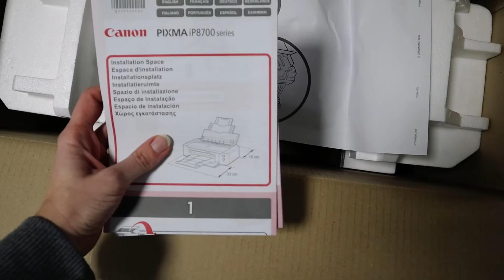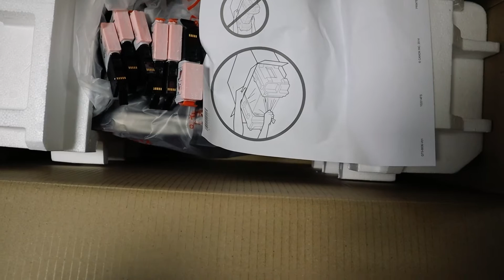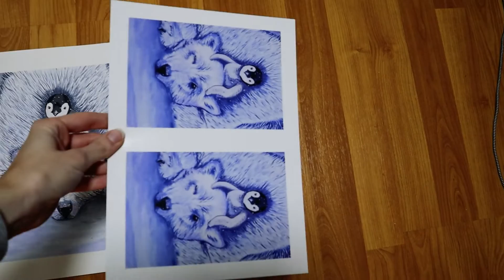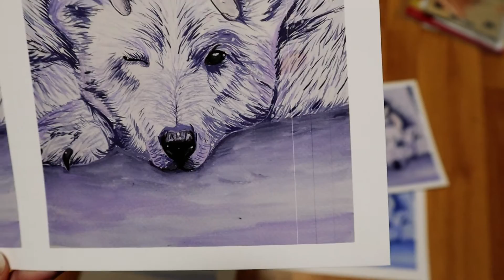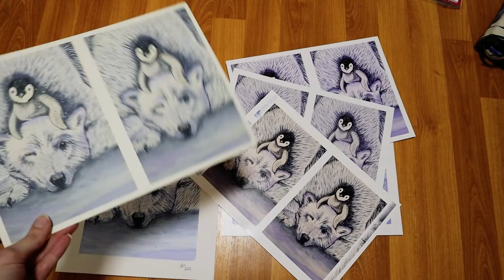Neuer Drucker und die ersten Testprints! / Süßes Winterbild mit Gouachefarben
es ist soweit! Ich hab mir meinen Drucker jetzt doch schon vor Weihnachten geholt, weil es mir wieder in den Fingern gejuckt hat.
Entschieden habe ich mich letztendlich für den Canon Pixma ip 8750.

Nach dem richtigen Papier bin ich noch auf der Suche, aber das werde ich auch noch finden!

Hier findet ihr meine Weihnachtssticker, falls ihr neugierig seit:

Außerdem gibt es auf alle Produkte in meinem Shop vom 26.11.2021 bis 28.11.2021 einen Black Friday Rabatt von 20%.